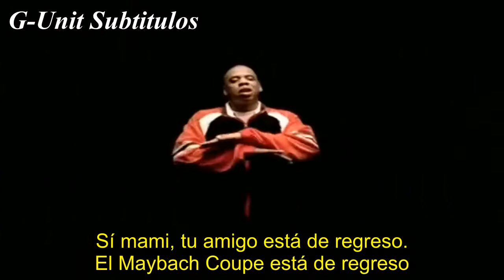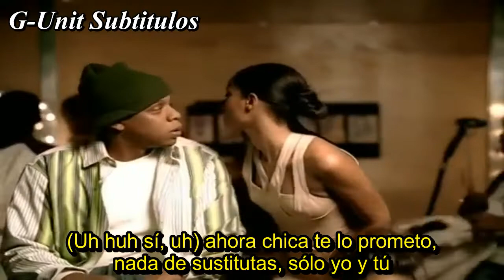Jay-Z Ft Pharrell - Change Clothes (Subtitulada En Español)